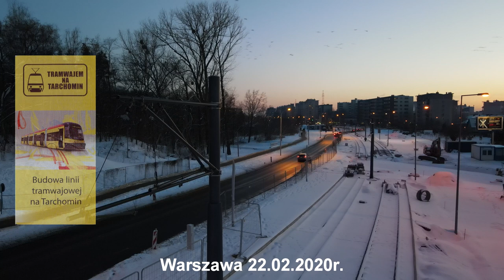#9 Atak zimy na Budowie ⓣramwaju na Winnicę - Pojawia się sygnalizacja świetlna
Długo mnie tu nie było...
Zima nastała, a co to oznacza dla budowy ⓣramwaju na Winnicę o tym w materiale...